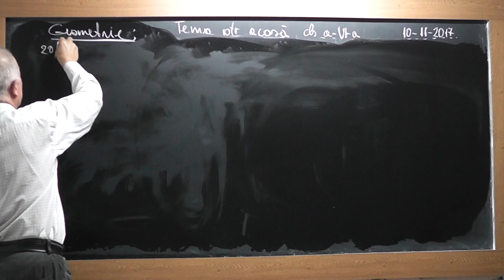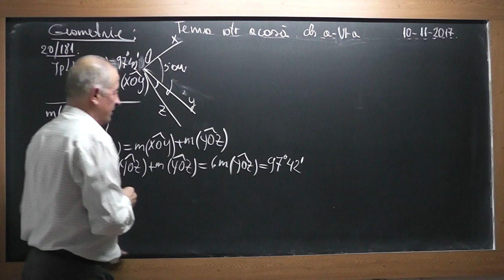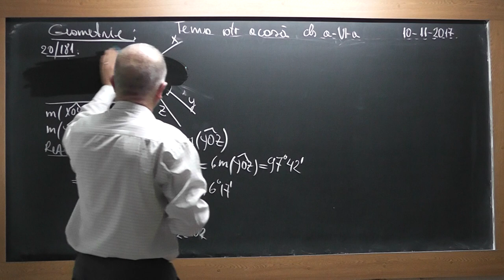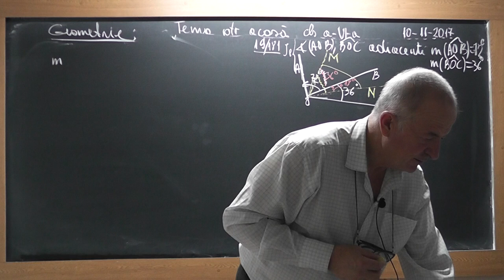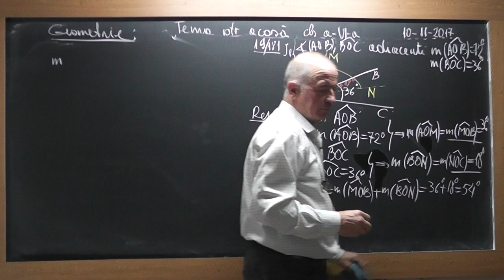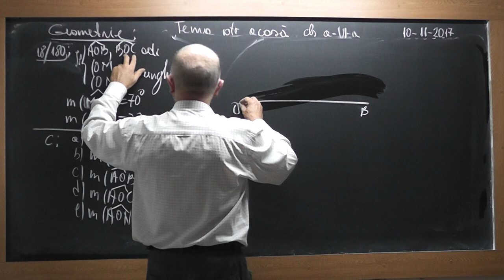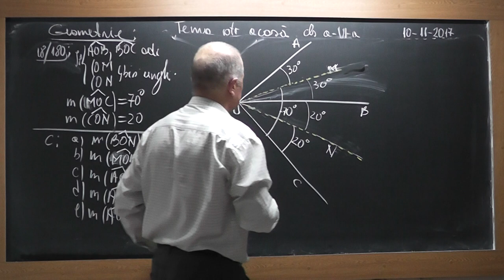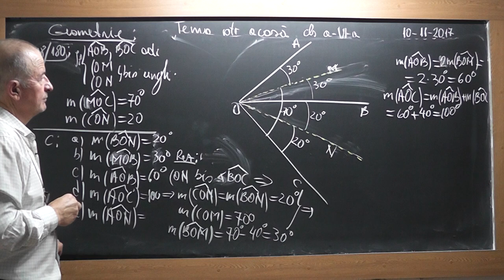Lectia 1620 Clasa 6 - Unghiuri adiacente Suplementare Complementare Bisectoarea unui unghi Geometrie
Aceste lectii sunt SUSTINUTE de VOI si daca va sunt utile, as aprecia un Like, Share, Comment - In aceasta lectie de matematica pe care o puteti vedea in direct si pe ne ocupam de tem apentru acasa la geometrie plana la clasa a VI-a. Din cuprins: Unghiuri adiacente Suplementare, Complementare, Bisectoarea unui unghi, Masura unghiurilor.
- VIDEO MATEMATICA cu Proful Online sau cautati pe Google: profu online Ioan Ursu